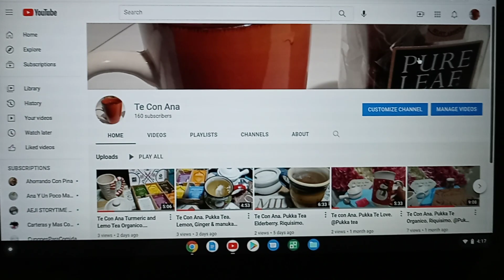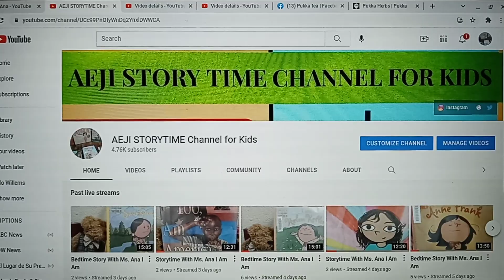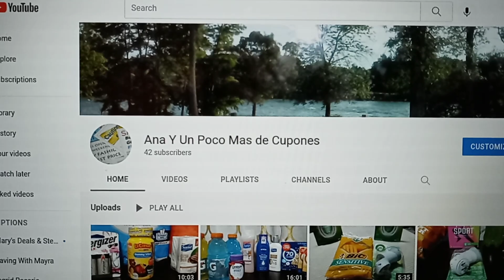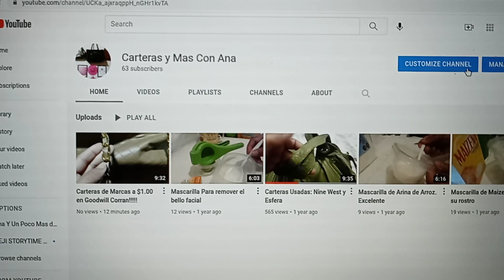Se parte de mi Familia y Subscribete a todos mis canales.